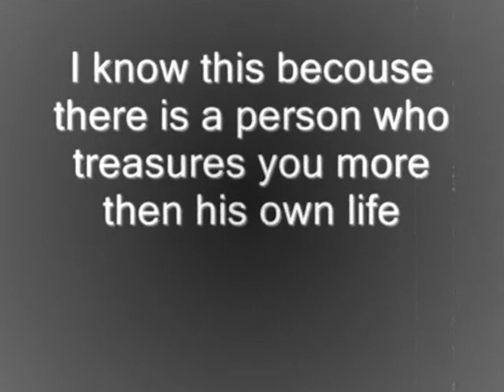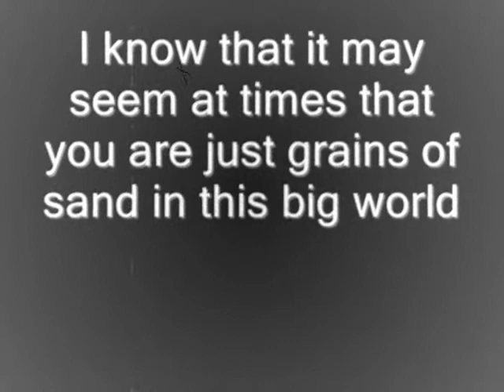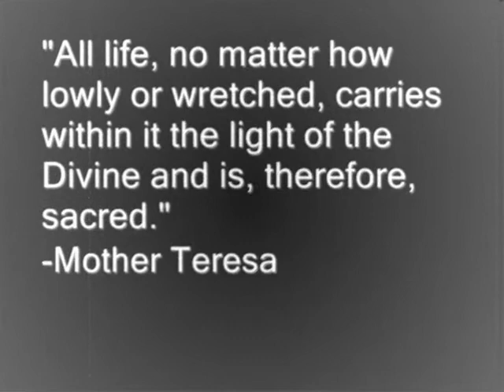Beautiful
Carole King's song beautiful from Tapestry.